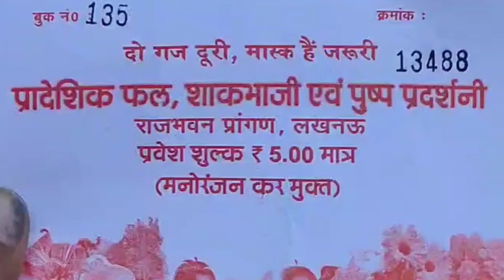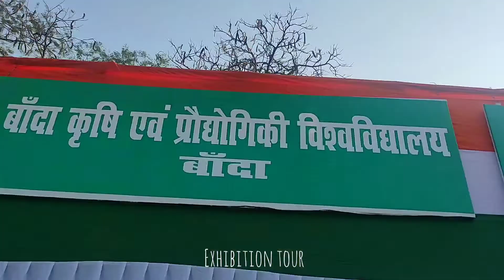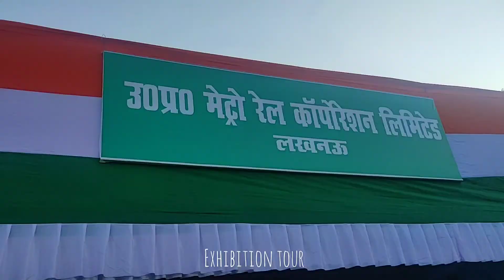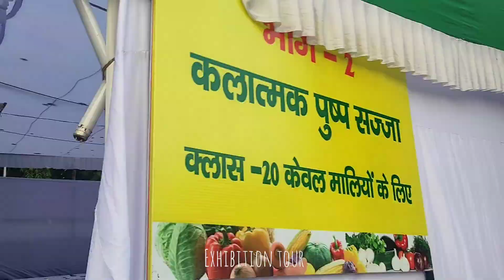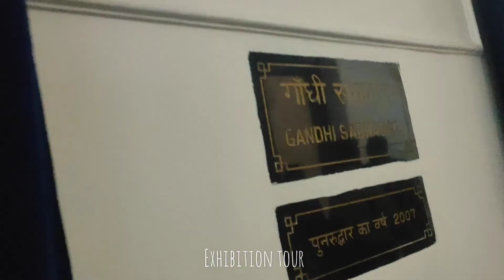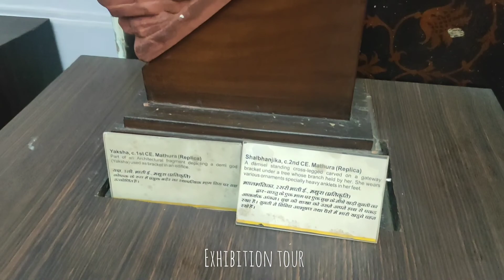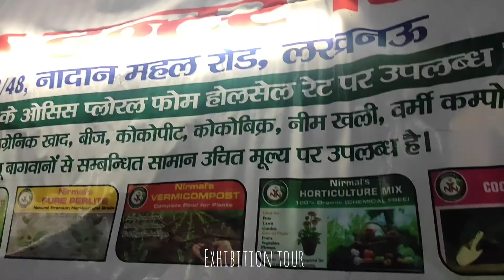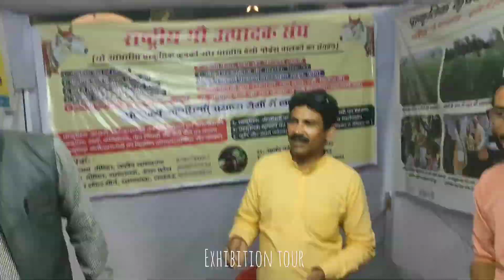Raj Bhawan Lucknow full Tour | Flower and Vegetables exhibition show 2022#reels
Raj Bhawan Lucknow full Tour | Flower and Vegetables exhibition show

check out 😊

Please leave comments so I can return the favor😊
Have a good day and be safe🤗